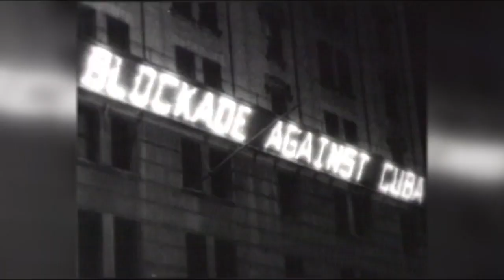🟠The HISTORY of USS ENTERPRISE.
Description

Description

USS Enterprise (CVN-65), formerly CVA-65, is a decommissioned United States Navy aircraft carrier. She was the first nuclear-powered aircraft carrier and the eighth United States naval vessel to bear the name. Like her predecessor of World War II fame, she is nicknamed "Big E". Wikipedia

Construction started: 4 February 1958

Launched: 24 September 1960

Weight: 94,780 tons

Beam: 40 m

Builder: Newport News Shipbuilding.